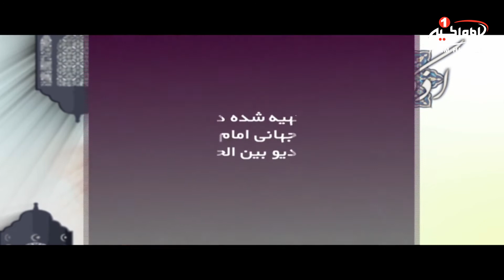اذکار آسمانی (17): آثار فقرات دعای جوشن كبير، حجت الاسلام والمسلمین محمدحسین آسوده، کربلا، 1439 ق